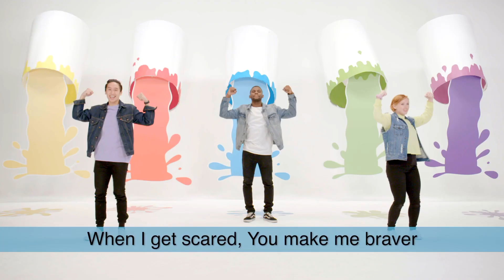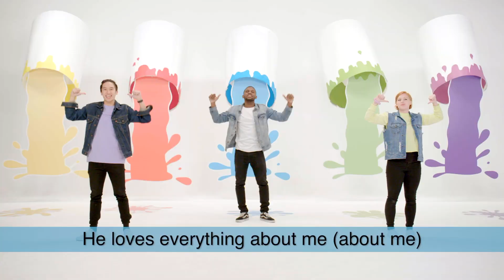Jesus Has A Job For Us To Do (Full Preschool Service)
Lima First Kids is the children's ministry of Lima First Church.

We think that church should be fun for people at any age!  We use video, music, fun activities and skilled volunteers so that children can experience for themselves who God is, how He sees them and how much He loves them.

Sunday Worship Experiences:
9am & 11am